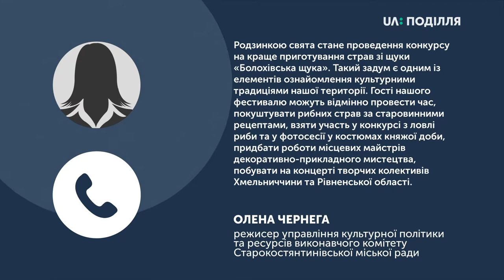Всеукраїнський фестиваль «Болохівські гостини» відбудеться у Старокостянтинові 21 вересня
Всеукраїнський фестиваль «Болохівські гостини» відбудеться у Старокостянтинові 21 вересня. Захід проводиться в рамках святкування Дня міста, який відзначають щорічно у третю суботу вересня. Про це розповіла режисер управління культурної політики та ресурсів виконавчого комітету Старокостянтинівської міськради Олена Чернега. За її словами, фестиваль відбудеться на території резиденції князів Острозьких.